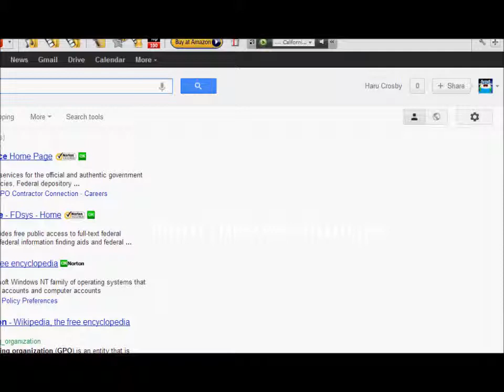Alice Madness Returns Speed Paint - Young confused Alice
Hello I did this because I wanted to test paint tool sai, this is my first time using it. i was inspired to draw this looking at cosplay photos.I know it isn't that good but... i'm only 13.